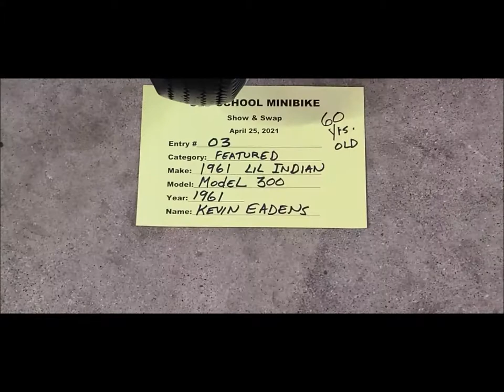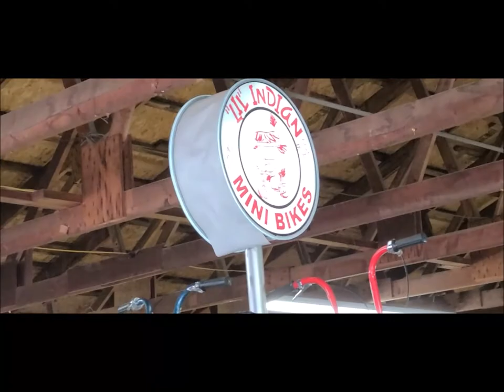Indian Mini Bike Interview Ray Michrina Swap Meet Michigan Rupp Ruttman Vintage Classic Old School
Interview Ray Michrina How To Build A Mini Bike At Home! Full Interview Ray of LIL Indian Mini Bike Fame!